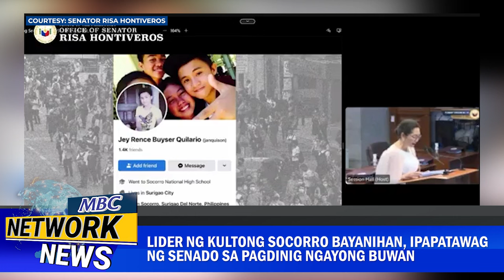Lider ng kultong Socorro Bayanihan, ipapatawag ng Senado sa pagdinig ngayong buwan